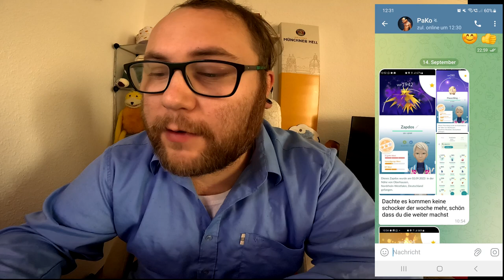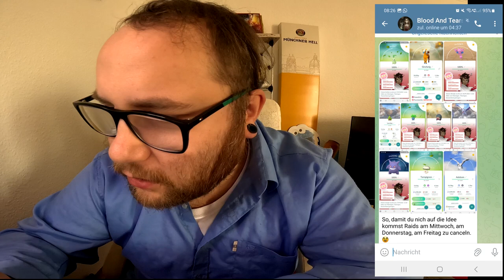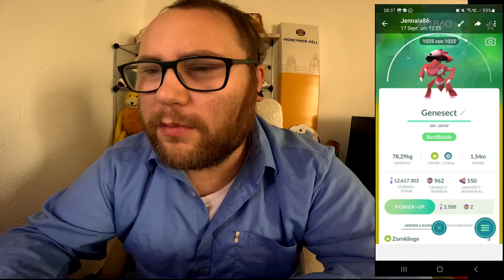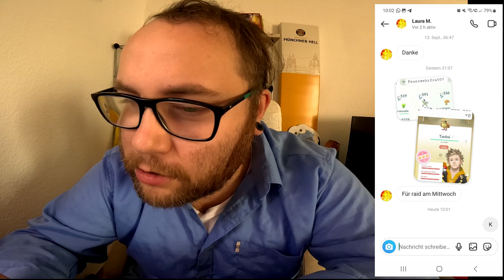Raid Am Mittwoch Vol. 254 (Highlights & Schocker) | Pokémon GO Deutsch # 2673